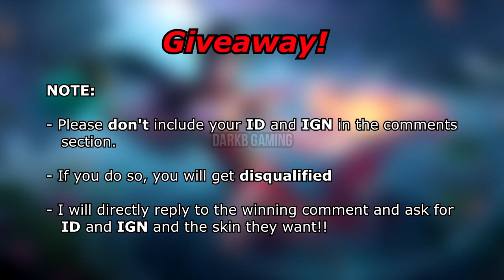Yu Zhong Black Dragon Montage 2 | MLBB | Mobile Legends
Hey everyone, this video features Yu Zhong Black Dragon 2nd montage in Mobile Legends Bang Bang. Hope, you'll like it!

New hero Yu Zhong mobile legends

New hero Yu Zhong mobile legends bang bang

New hero Yu Zhong mlbb

New hero Yu Zhong Black Dragon mobile legends

New hero Yu Zhong Black Dragon mobile legends bang bang

New hero Yu Zhong Black Dragon mlbb

Black Dragon gameplay mobile legends

Black Dragon gameplay mobile legends bang bang

Yu Zhong Black Dragon gameplay mobile legends

Yu Zhong Black Dragon gameplay mobile legends bang bang

Yu Zhong Black Dragon gameplay mlbb

Black Dragon Montage mobile legends

Black Dragon Montage mobile legends bang bang

Yu Zhong Black Dragon montage mobile legends

Yu Zhong Black Dragon montage mobile legends bang bang

Yu Zhong Black Dragon montage mlbb

Yu Zhong Black Dragon release date mobile legends

Yu Zhong Black Dragon release date mobile legends bang bang

Yu Zhong Black Dragon release date mlbb

Yu Zhong Black Dragon best build mobile legends

Yu Zhong Black Dragon best build mobile legends bang bang

Yu Zhong Black Dragon best build mlbb

Yu Zhong Black Dragon tutorial MLBB

Yu Zhong Black Dragon tips MLBB

MLBB Yu Zhong
Black Dragon MLBB
▬▬▬▬▬▬▬▬▬▬ஜ۩۞۩ஜ▬▬▬▬▬▬▬▬▬▬